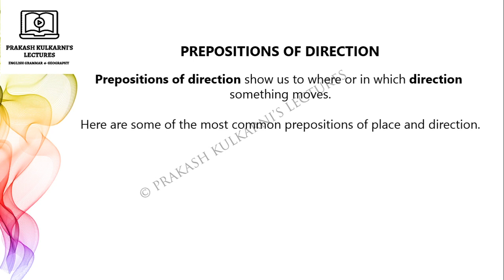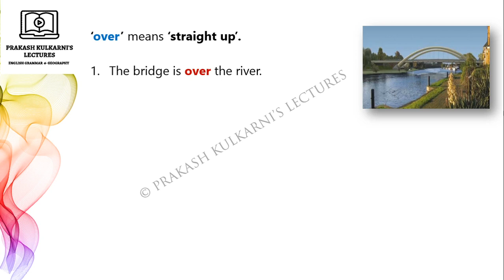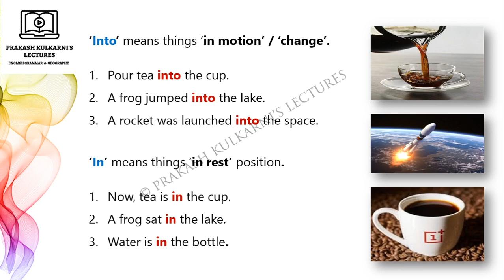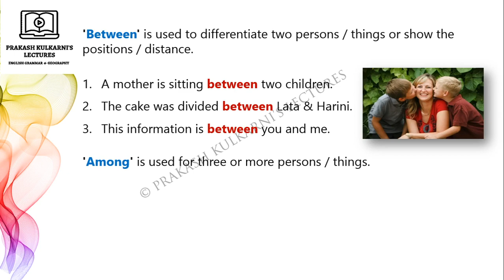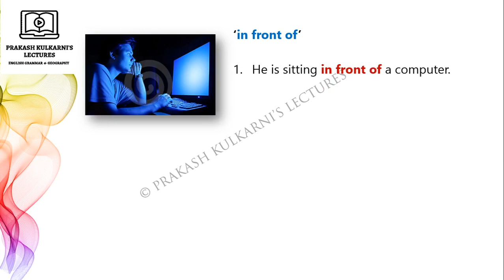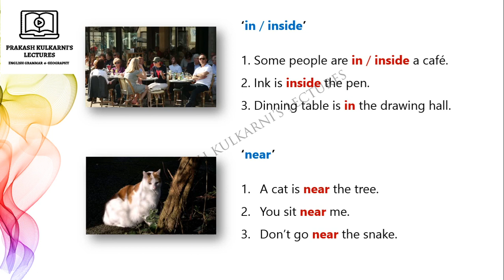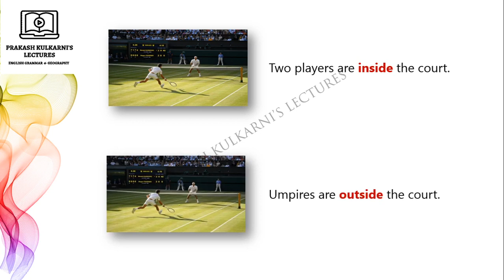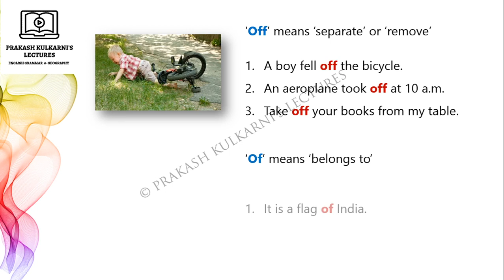English Grammar 013 - Prepositions (Part 2 of 2)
Mr. Prakash V Kulkarni is a tutor of English Grammar and Geography with over 35 years of teaching experience.